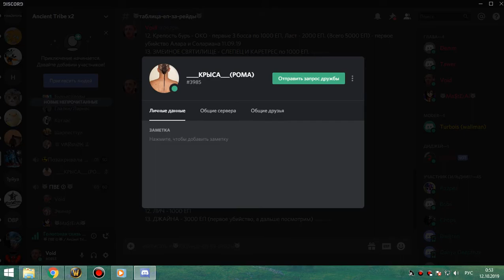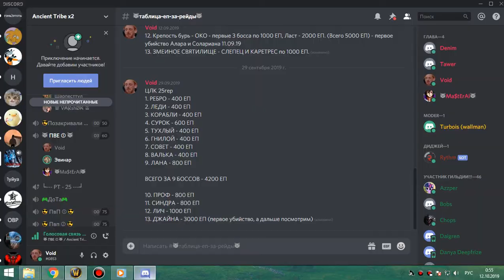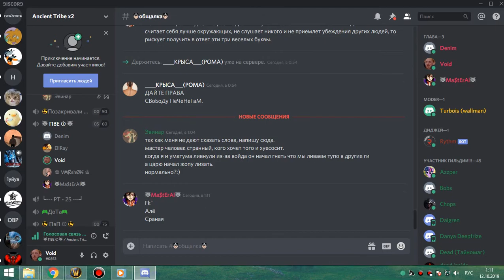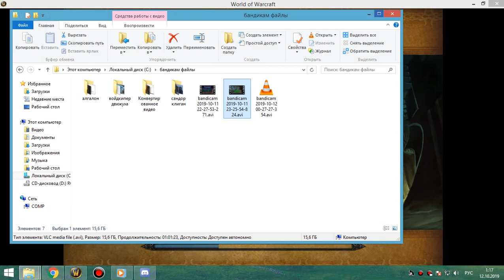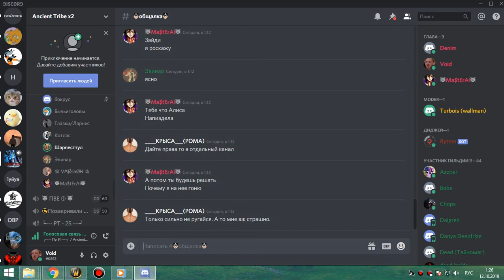3я часть цлк 25об АРМС 11 10 19